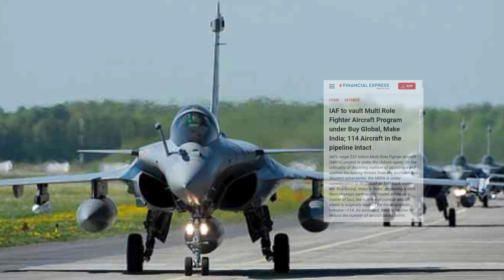114 फाइटर जेट की खरीदी में नहीं होगी कटौती 114 के बदले 114 ही लिए जाएंगे वायु सेना ने रिपोर्ट